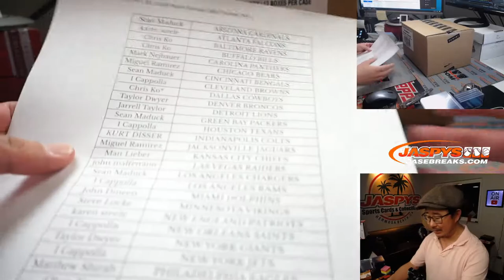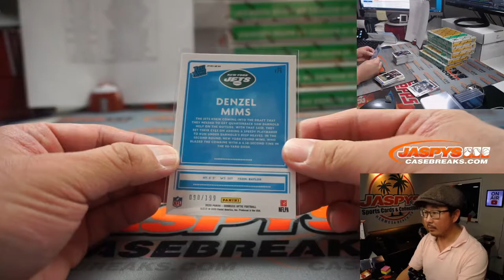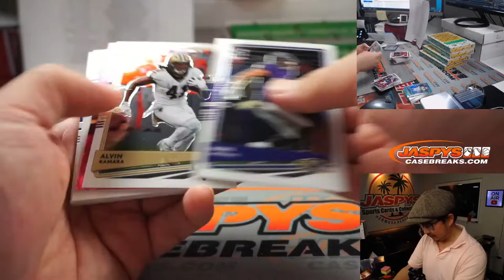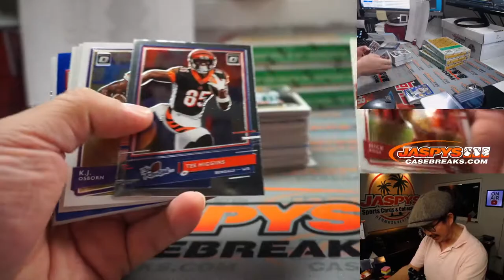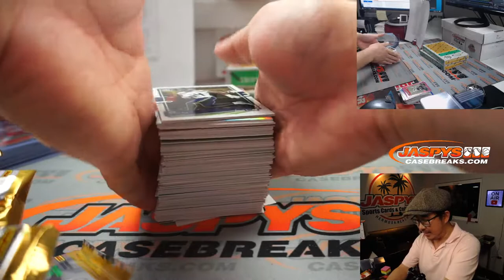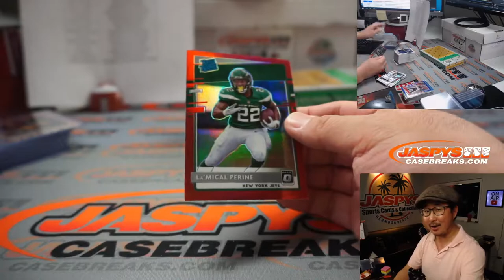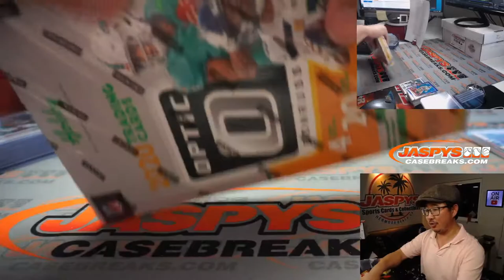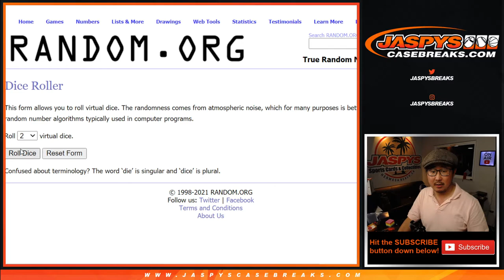Sa, 02.20.21 // 6Box (1/2) PYT #9 // 2020 Panini Donruss Optic Football (NFL)